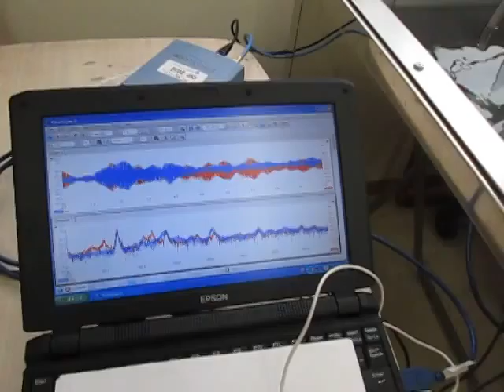超音波に関する実験動画 Ultrasonic experiment video